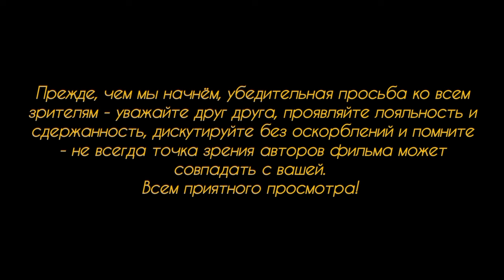Партия зелёных против закрытия границ для нелегалов.Открытое заявление г-жи Михалич в Бундестаге.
В то время, когда партии альянса ХДС/ХСС требуют сокращения программы для мигрантов и закрытия границ, представители партии зелёных наоборот - во всеуслышание кричат, что если Германия закроет границы и прекратит приём нелегалов на свою етрриторию, то мировое сообщество посмотрит на нашу страну косо только потому, что наше правительство занимается открытой дискриминацией прав человека... Подробности в выпуске.